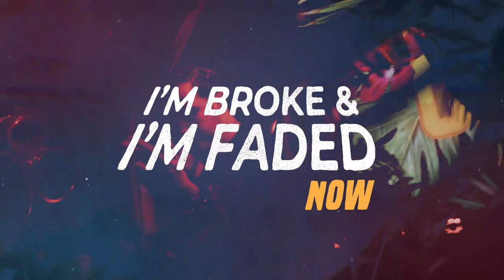LA$$A - 5 Dollars (ft Isabèl Usher)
video producer: Simon Lehnert